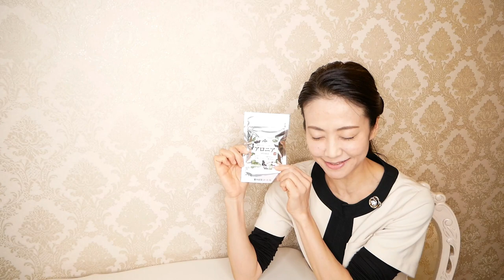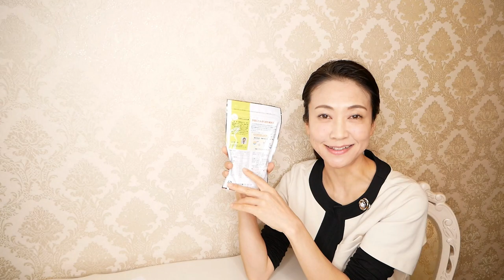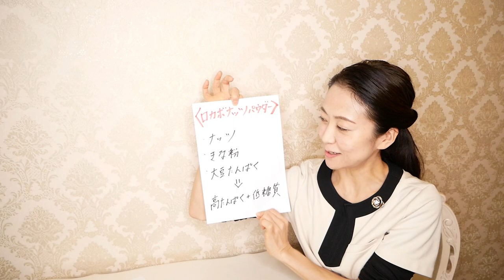【カルディ購入品】ダイエットにおすすめ商品ＴＯＰ３をご紹介！低糖質で美味しく痩せる事ができます【美腸活】